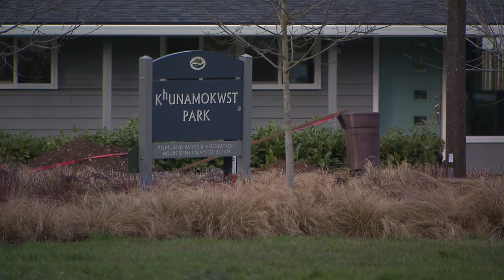Mom says man tried to lure girls near NE Portland park